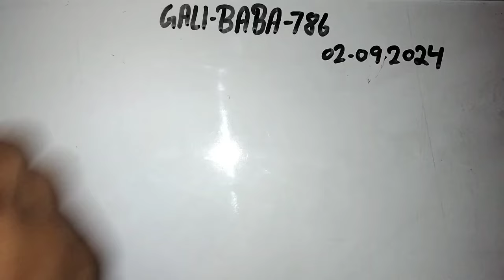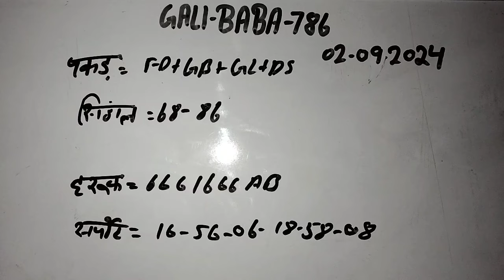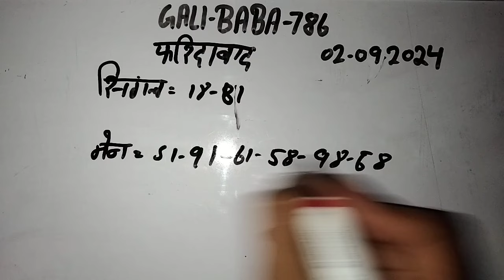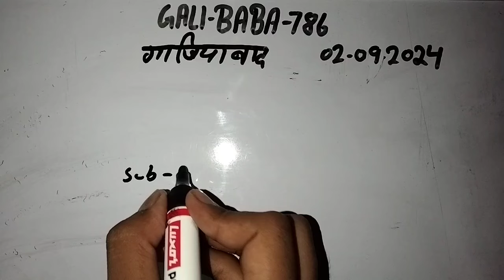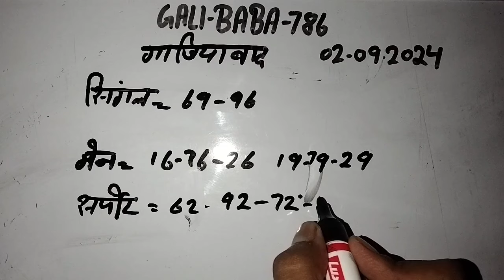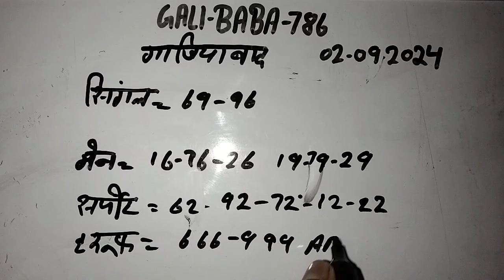My first time blog My new blog Vlog hhmy 1 status